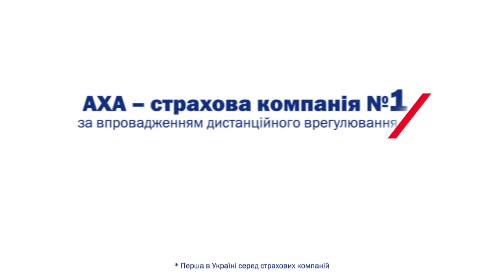АХА - страховая компания №1 (дистанционное урегулирование)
Постпродакшн - Kiev Postproduction
Продакшн - 2332
Агентство - Saatchi & Saatchi